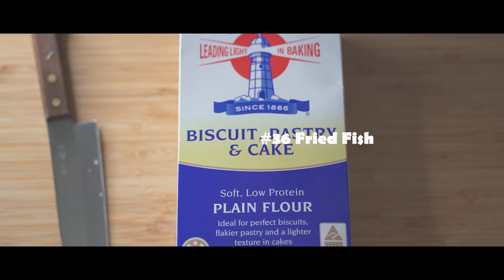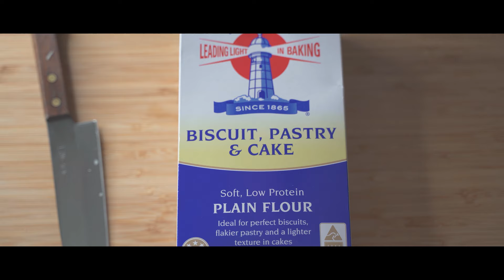【Easy to cook】How to make Fried Flathead Fish/36白身魚のフライの作り方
We are living in Australia!
Today, we are going to share with you how to make Fried Flathead Fish!!

I love Fried Flathead Fish★
You can cook it at home! :)

1/4 Cabbage
Cherry Tomato
Flathead
Oil for deep-frying
Plain flour
1 Egg, beaten
Panko( Breadcrumbs )
Salt and Pepper
Tartare Sauce( You can use Worcestershire sauce instead )